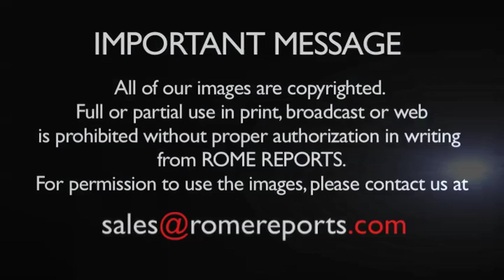Pope's General Audience: Baptism opens a new door towards God and mercy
During Wednesday\'s general audience, Pope Francis talked about the Sacrament of Baptism. He explained that it\'s through this very Sacrament that one receives a Christian identity. .